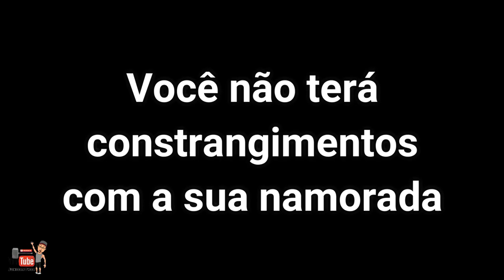XJ6 NO ENQUADRO - PARA TUDO - JUNIOR THOR